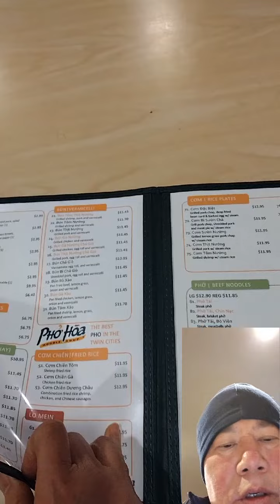January 14, 2023(3)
enagiccom ID#5128-664